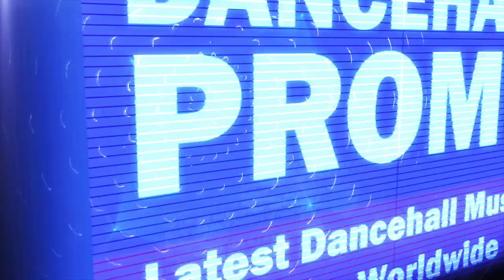Gage - Kitty Cat (Official RMX) April 2018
Produced by Full Chaarge Records. Distributed by Johnny Wonder.